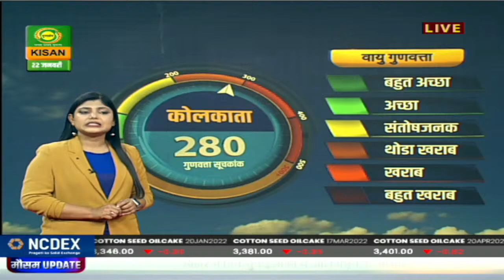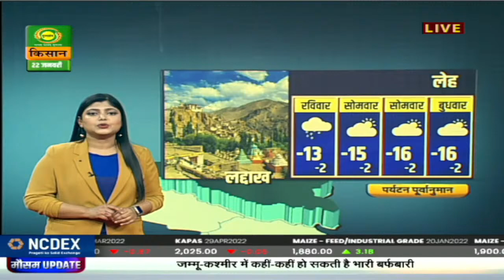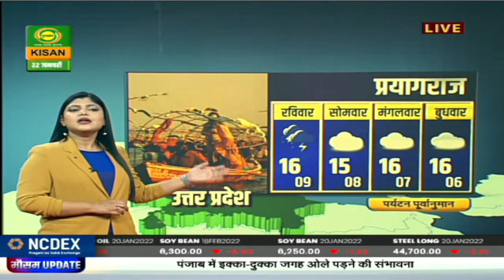मौसम खबर 22 Jan.2022 : उत्तर भारत के इलाकों में कहीं कहीं बर्फबारी की सम्भावना | Mausam Khabar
देखिये 22. Jan 2022 का मौसम। डीडी किसान के 'मौसम खबर' बुलेटिन में आपको देखने को मिलेगी मौसम की जानकारी जिसे देखने के बाद आप मौसम का पूर्वानुमान लगा सकते हैं |

-  मौसम दिल्ली
- मौसम पंजाब